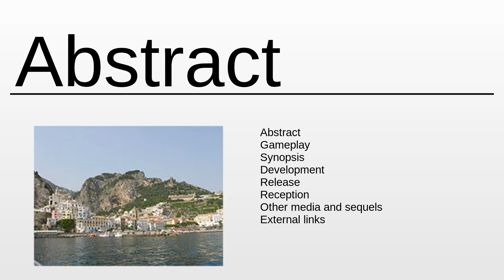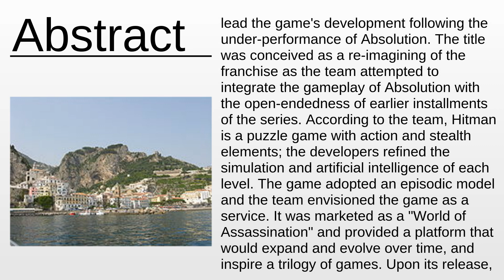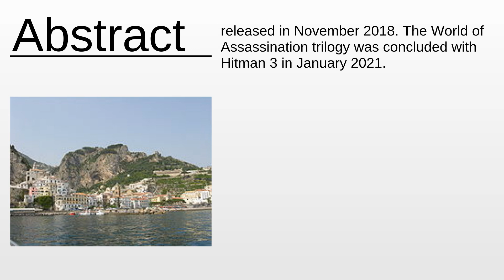Hitman (2016 video game) As Fast As Possible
Hitman (2016 video game) - This video aims to inform about: Hitman (2016 video game)

Content:
0:00:00 Abstract
0:02:13 About the project

Please provide your feedback on the comments section:
Thanks!